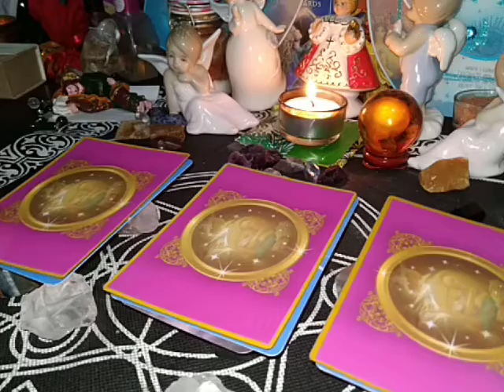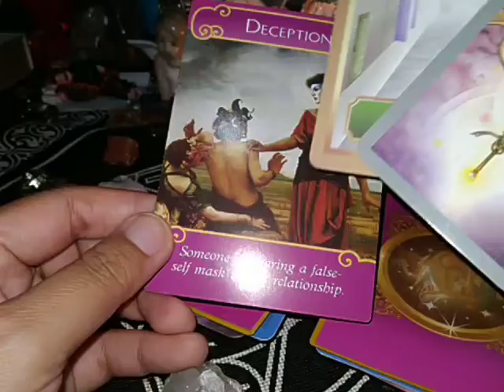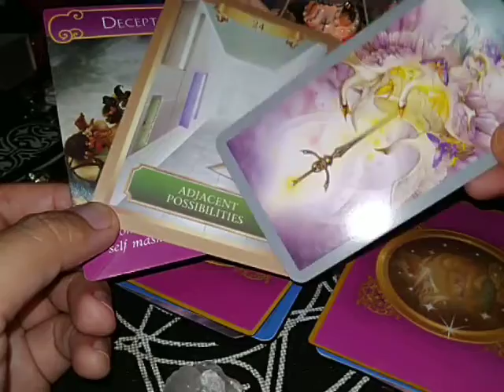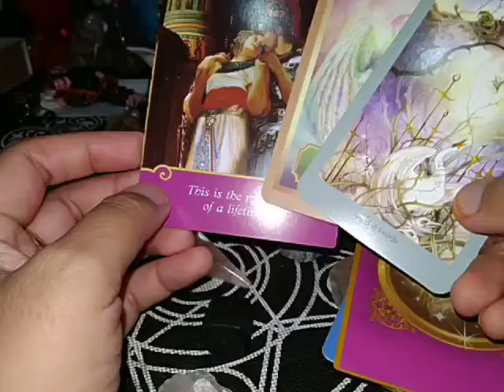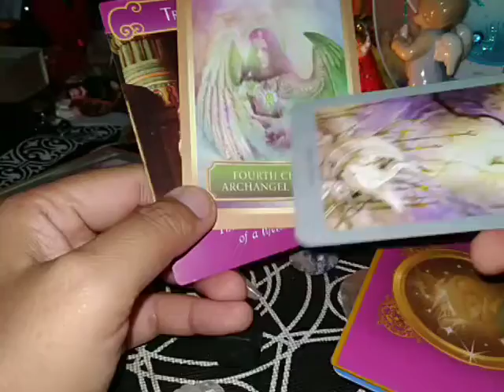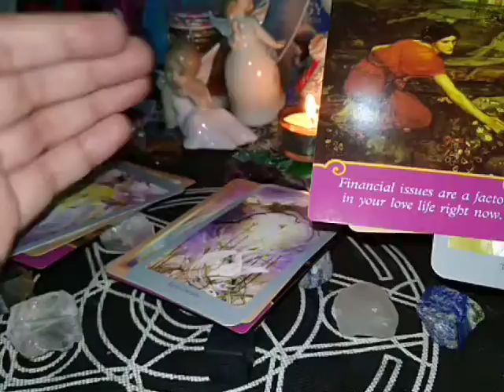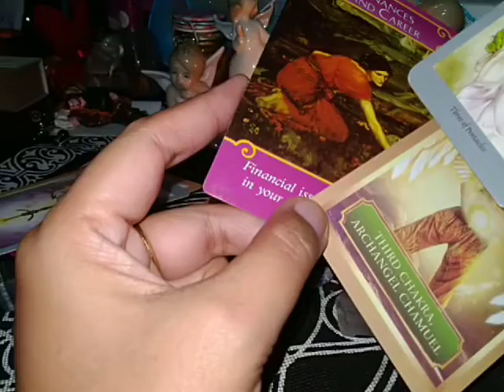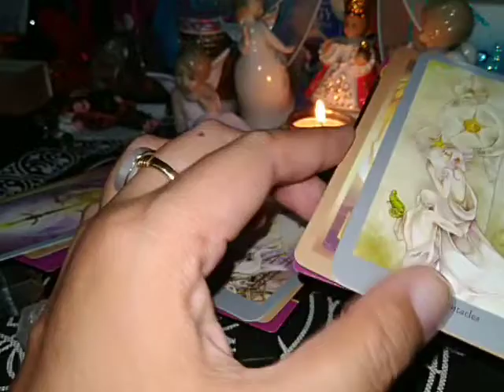PICK A CARD "MY LOVE STORY" JAN. 13-19, 2020